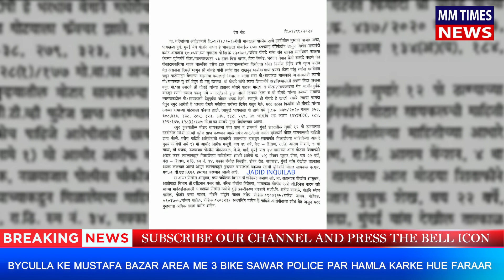BYCULLA KE MUSTAFA BAZAR AREA ME 3 BIKE SAWAR POLICE PAR HAMLA KARKE HUE FARAAR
Our channel number:
MM TIMES NEWS: